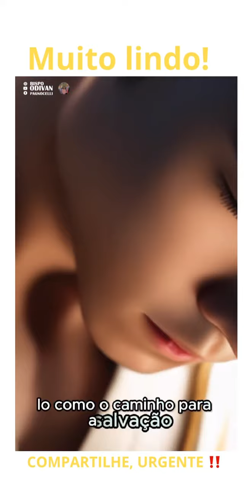16 de novembro de 2023